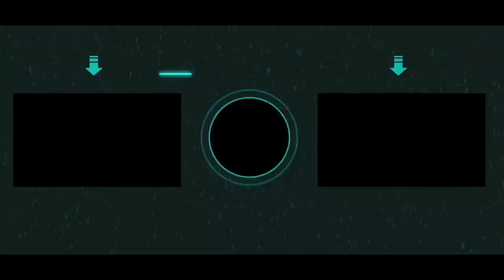MINECRAFT | RON Ne Kiya Naye Rules Ka Ailan